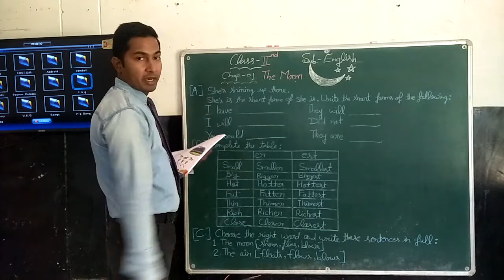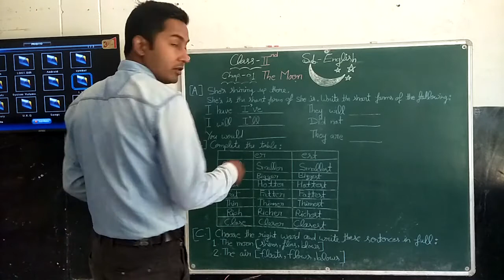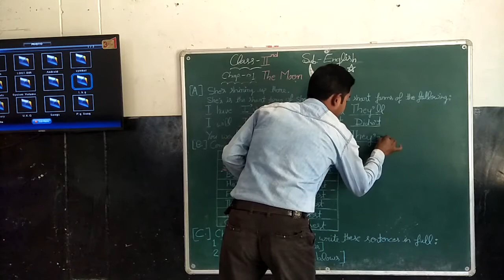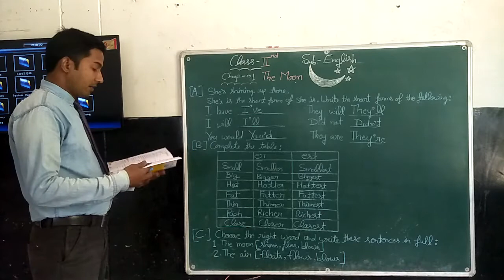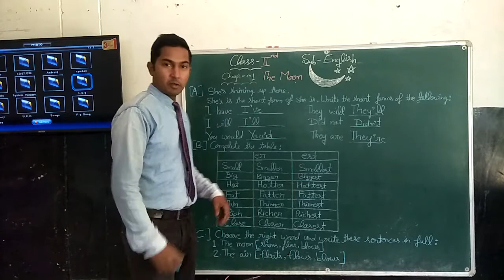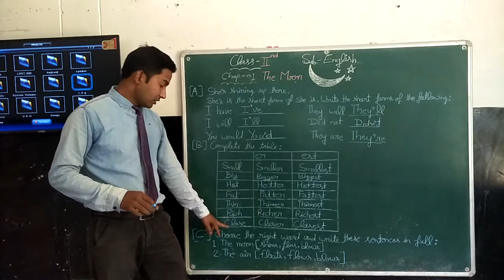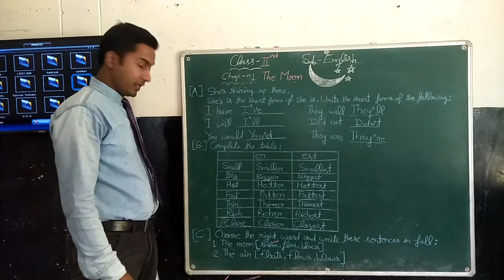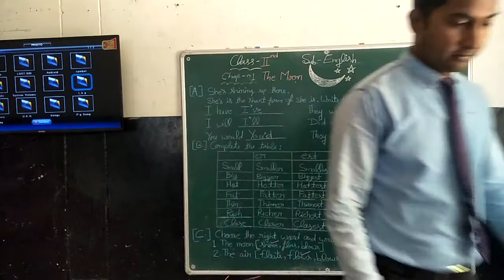Class 2 (English) P2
Chapter 1 The  Moon 🌙